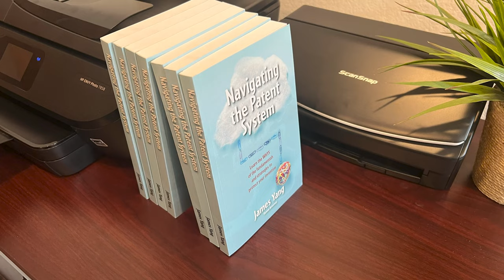Navigating the Patent System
Navigating the Patent System is packed with the information, tips and strategies to help obtain your patent.

1. 7 Core Patent Concepts
2. Tips for writing a broad patent application
3. Strategies for responding to the patent office